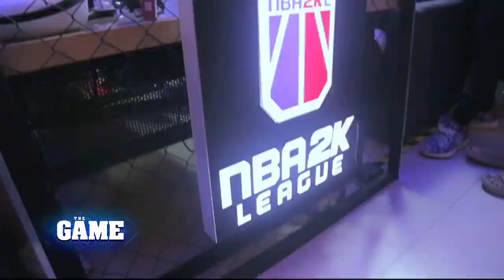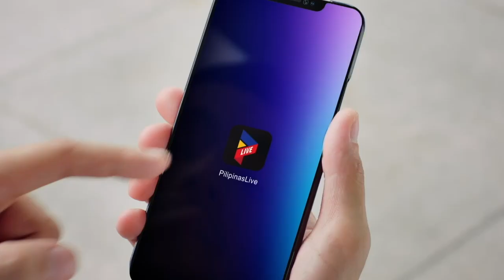The Game | 2023 NBA 2K APAC Invitational highlights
Check out the best moments from the recently-concluded 2023 NBA 2K APAC Invitational.